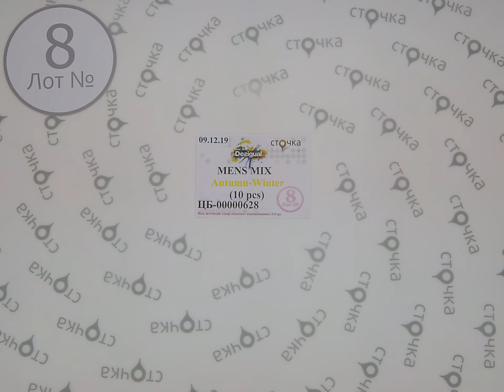DISIGUAL MENS MIX AUTUMN WINTER 8, сток одежда оптом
DISIGUAL MENS MIX AUTUMN WINTER (лот№8)
Мужской микс (сток)
Страна: Испания
Цена за ед.: 14.15 евро
Кол-во в мешке,шт.: 10
Цена за мешок: 141.5 евро